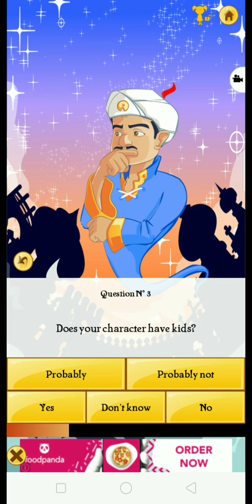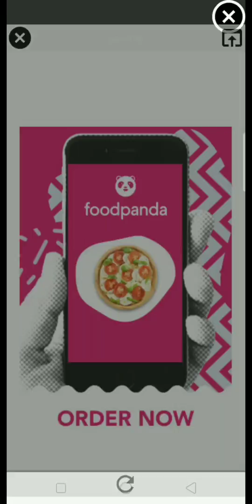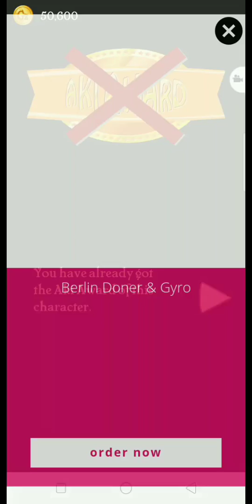I beat him yo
Well first game on my channel